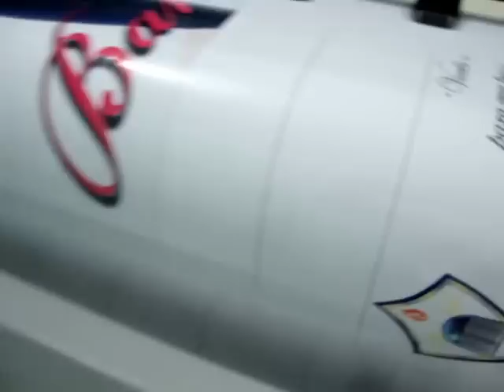Targa Rio 8000 3,20 de boca de Impressão Alta qualidade!